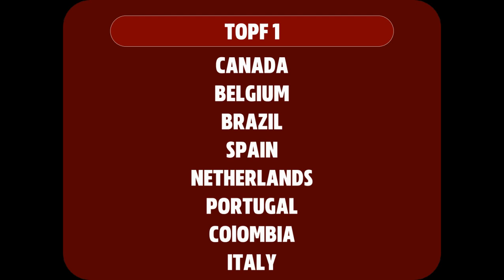weltPokal 2020 - Infovideo zur Auslosung